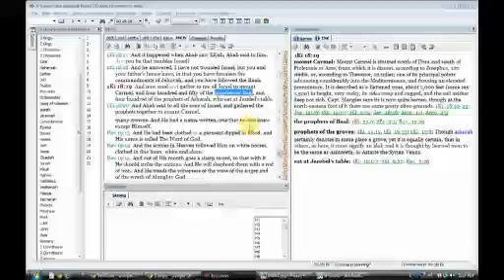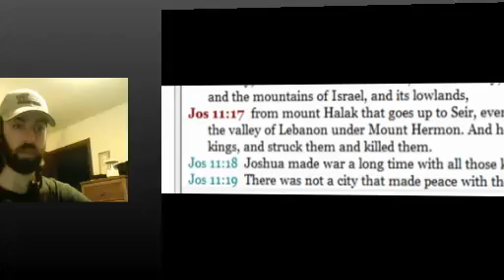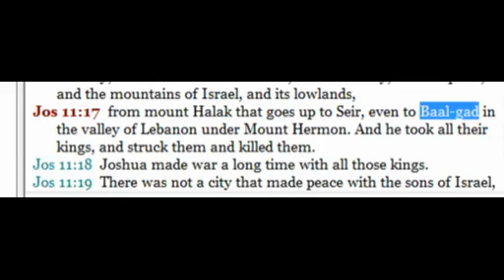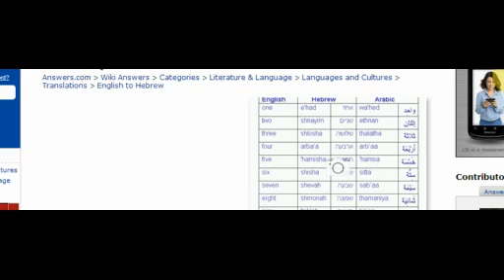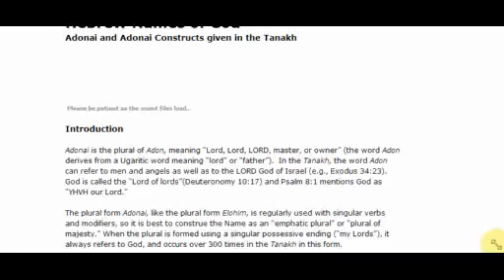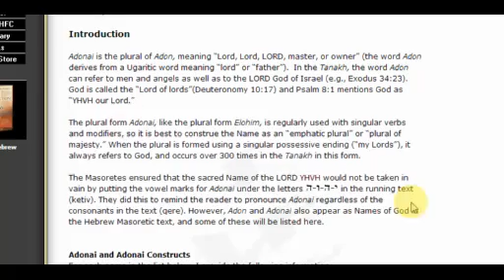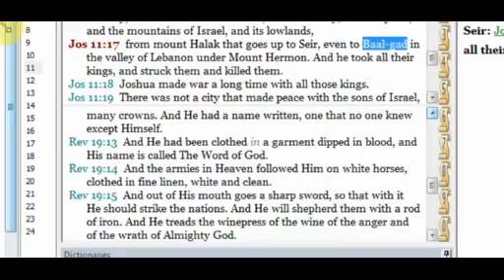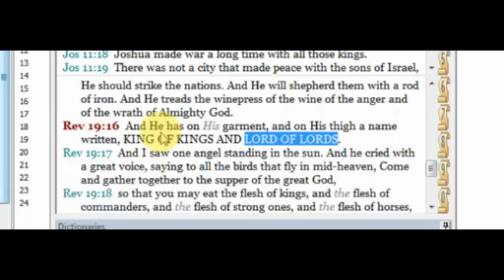Word Studies - Adon, Adonai, Ba'al, Lord (of Lords)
Teaching comparing the terms and their uses